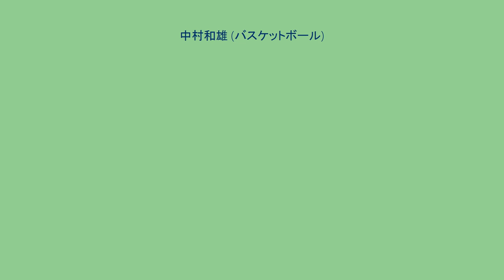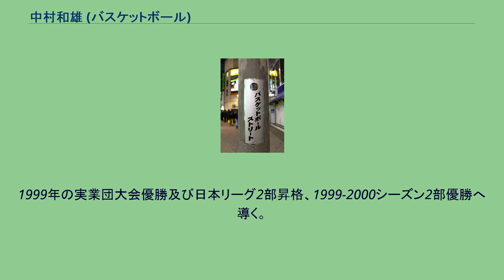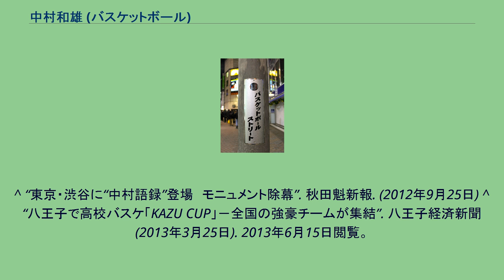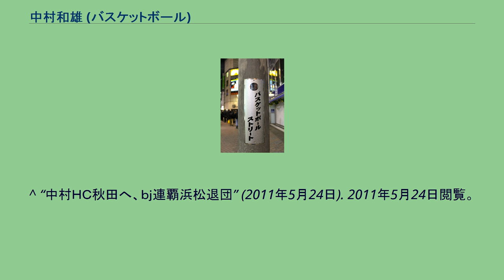中村和雄 (バスケットボール)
中村 和雄（なかむら かずお、1940年12月4日 - ）は、日本のバスケットボール指導者である。
鶴鳴女子高校、共同石油（後のENEOSサンフラワーズ）、浜松・東三河フェニックス（後の三遠ネオフェニックス）などの監督・ヘッドコーチを歴任し、全国優勝に導いた。
またバスケットボール女子日本代表、秋田ノーザンハピネッツ、新潟アルビレックスBBのヘッドコーチも務めた。
退任後、秋田県体育協会のゼネラル・アドバイザーとして秋田県のスポーツ振興に取り組む。
渋谷センター街バスケットボールストリートの入り口には、中村の座右の銘である「心をこめて」という言葉が刻まれたモニュメントが設置されている。
また日本工学院八王子専門学校が主催する高校バスケットボールの大会「KAZU CUP」は、中村の名前を由来としている。
バスケットボール・ストリート 1940年、秋田県男鹿市船越に生まれる。
船越中学1年からバスケットボールを始め、秋田高校、芝浦工業大学では主将を務め活躍。
卒業後、鉄興社（現在の日本重化）、秋田いすゞ自動車（現在の横浜ギガスピリッツ）でバスケットボールを続け、指導者を目指す。
1966年、鶴鳴女子高校に赴任。
1972年には春の選抜、インターハイ、国体で優勝し、史上初となる3冠を達成した。
1974年、実業団リーグの共同石油の監督に就任。
2年後には日本リーグ昇格。
4年後には初タイトルを獲得し、1992年までの在任期間中日本リーグ6回、オールジャパン5回優勝の強豪に築き上げた。
その間、1979年から1981年と1985年から1990年までの2度、全日本女子の監督も務めた。
1995年、秋田経済法科大学の監督に就任。
1998年、オーエスジーフェニックスの監督に就任。
1999年の実業団大会優勝及び日本リーグ2部昇格、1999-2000シーズン2部優勝へ導く。
浜松・東三河フェニックスとしてbjリーグ転籍後も引き続き指揮を執る。
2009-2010シーズンは最優秀コーチを受賞。
初優勝に導く。
翌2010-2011シーズンも優勝し連覇、最優秀コーチも2年連続受賞したが、同年退任。
直後、出身地の秋田を本拠地とする秋田ノーザンハピネッツHCに就任。
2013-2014シーズンにはチームを初のファイナルに導くも、同シーズン限りで退任した。
2015年6月、新潟アルビレックスBBのヘッドコーチに就任。
2016年5月、退任。
2018年現在、秋田県でアマチュアの指導にあたっている他、解説者、CNAスポーツコンテンツアドバイザーとして活躍している。
^ “東京・渋谷に“中村語録”登場　モニュメント除幕”. 秋田魁新報. (2012年9月25日) ^ “八王子で高校バスケ「KAZU CUP」－全国の強豪チームが集結”. 八王子経済新聞 (2013年3月25日). 2013年6月15日閲覧。
^ a b c 『攻撃バスケットボール―技術と練習法』（1987年、成美堂出版）著者略歴より。
^ “中村ＨＣ秋田へ、ｂｊ連覇浜松退団” (2011年5月24日). 2011年5月24日閲覧。
^ “ヘッドコーチ契約満了のお知らせ”. 秋田ノーザンハピネッツ (2014年6月30日). 2014年7月4日閲覧。
^ “中村和雄氏とヘッドコーチ契約合意のお知らせ”. 新潟アルビレックスBB (2015年6月2日). 2015年6月2日閲覧。